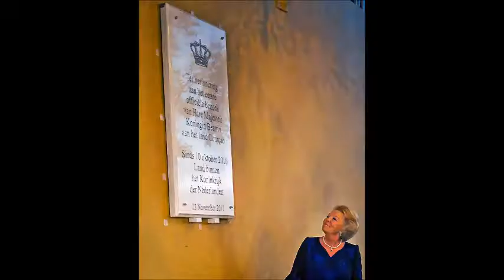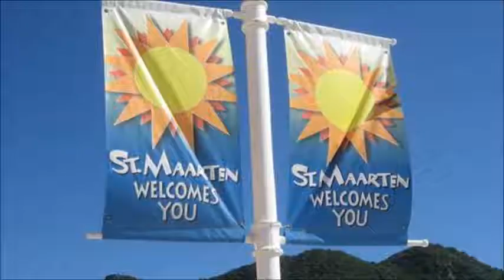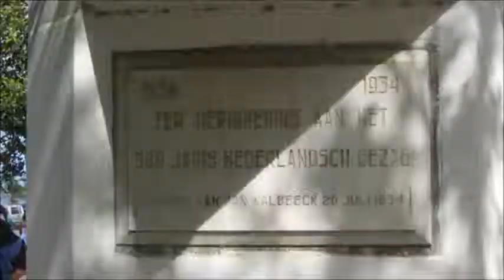Koninklijke Nederlandse Antillen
Koningin Beatrix samen met W.A. en Maxima doen in november 2011 de Nederlandse Antillen